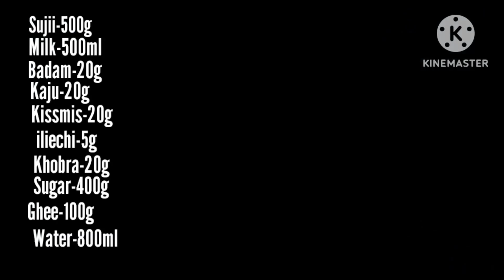Sujii ka halwa recipe